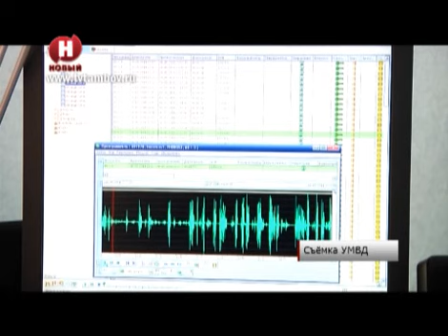Тамбовчанин сделал ложное сообщение о бомбе в кафе на улице Мичуринской /НВ - Тамбов/